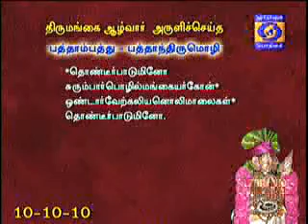NAALTHORUM NAALAYIRAM - Part 1010 (08/01/2019) DR. M A Venkatakrishnan swamyn